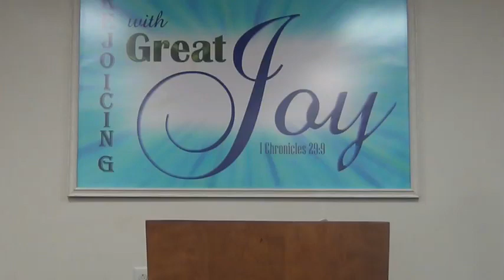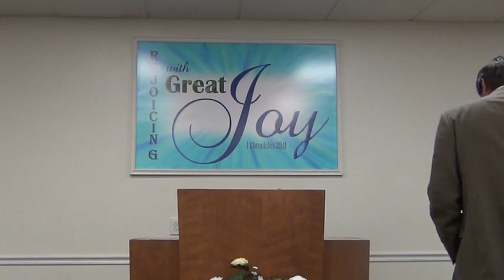An Evil Spirit From the LORD Troubled Saul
1 Samuel 16 - But the Spirit of the LORD departed from Saul, and an evil spirit from the LORD troubled him

    The Virgin Birth (Isaiah 7:14; Mt. 1:23; Luke 1:27).